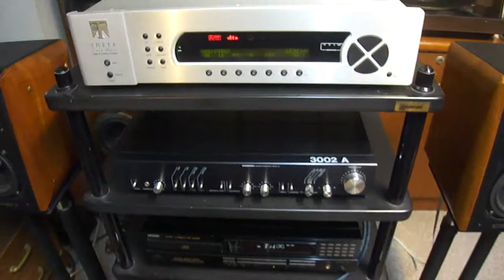lungyim~Classe Twenty-Five Power Amplifier-SONUS FABER CONCERTINO(2)